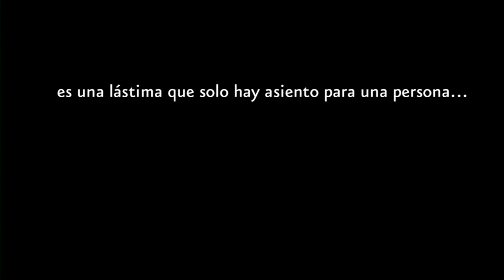Silla de paseo Maclaren BMW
Ya disponibles en mainada.es